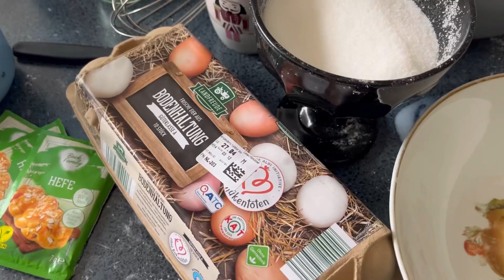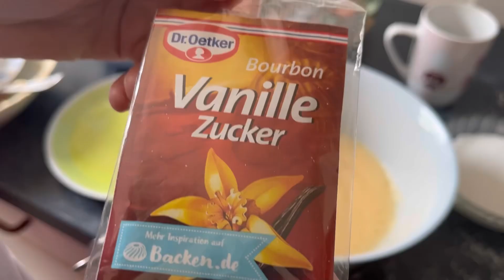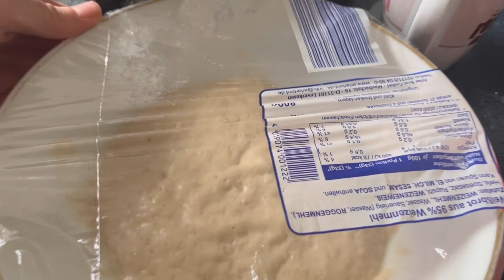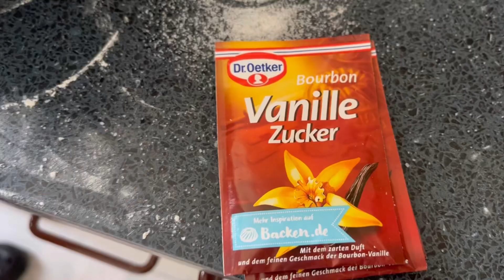Беженка первый раз готовит Паски в Германии ! Паска вкусный и простой рецепт 🇺🇦🇩🇪